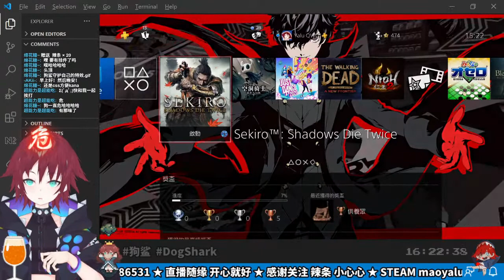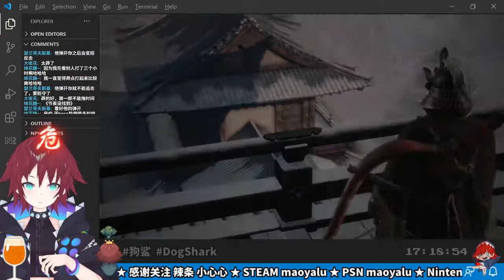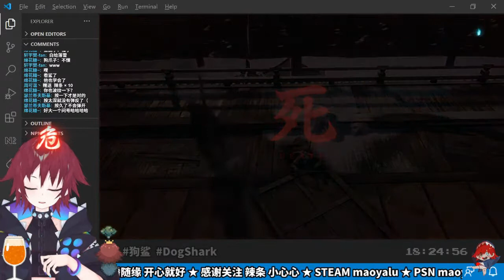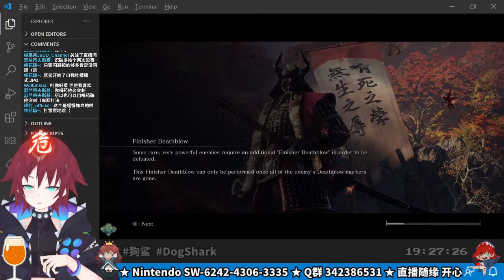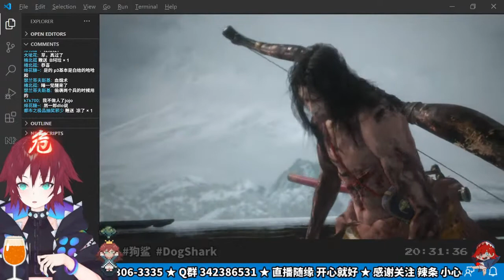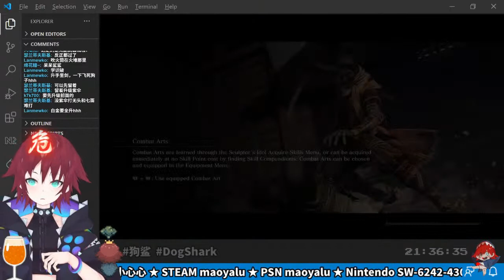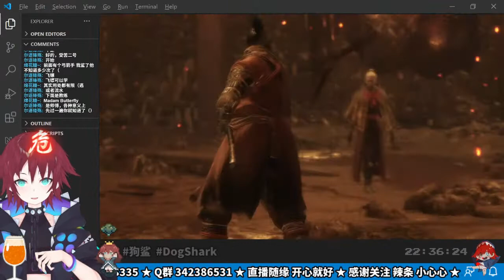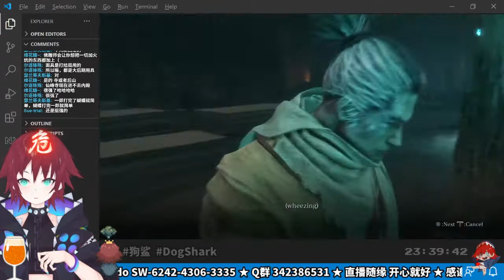Yalu | Sekiro: Shadows Die Twice | #3 Genichiro Ashina